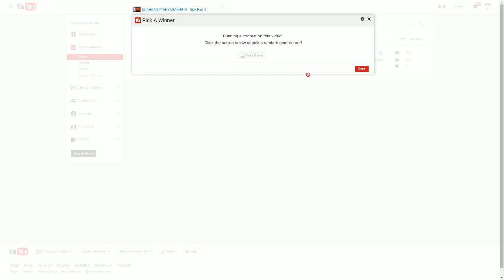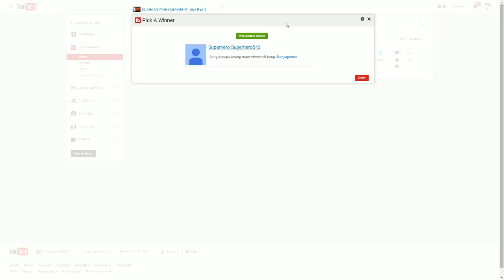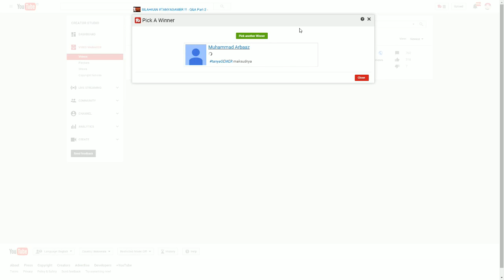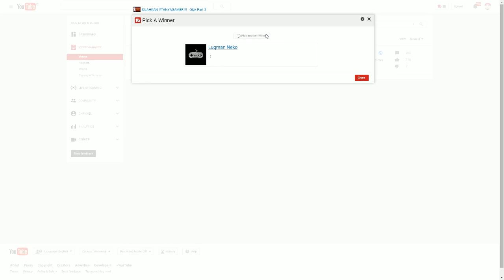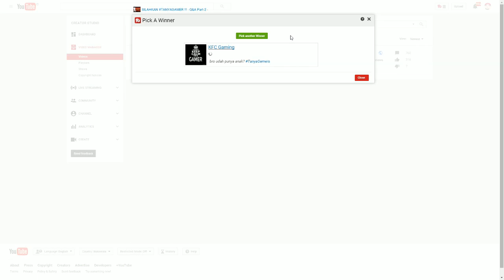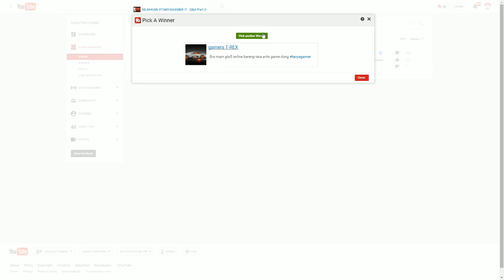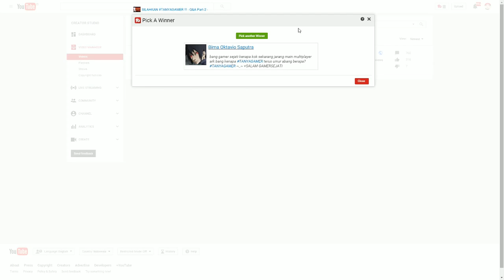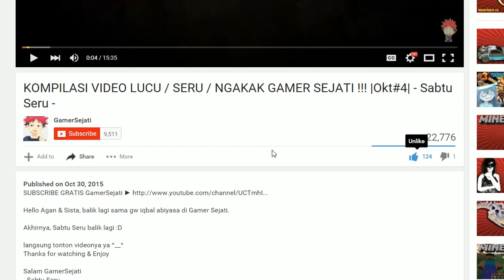SILAHKAN TANYAGAMER !!! - Q&A Part-3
Yang mau nanya lagi, silahkan ... Pertanyaannya jangan sama ya :D

Salam GamerSejati
- Tanya  Gamer -